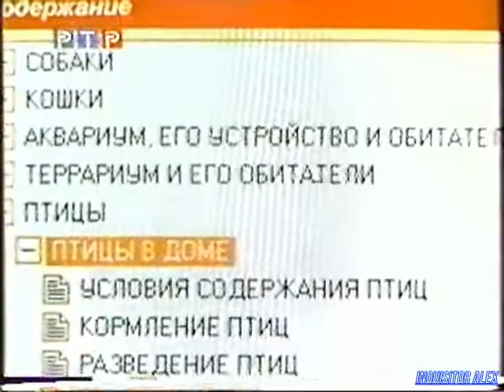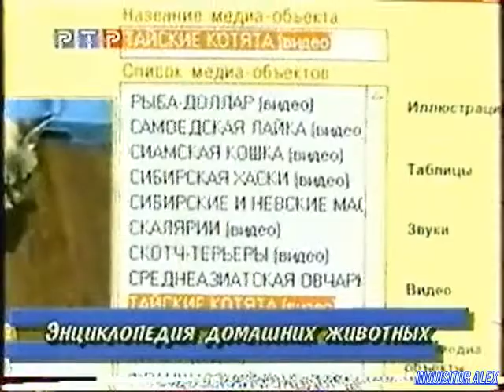Компьютер! - Отдыхай : Энциклопедия домашних животных (ТК "РТР", 1998 год){by В Щепочкин}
Компьютер! (ТК "РТР", 1998 год)

Рубрика "Отдыхай":
- Энциклопедия домашних животных.
Над передачей работали:

Режиссёры:
- Сергей Кислицин
- Виктор Пшеничкин

Операторы:
- Илья Бернацкий
- Игорь Кузнецов

Ассистенты режиссёра:
- Роман Алексеев
- Алексей Бережный
- Наталья Дикова

Монтаж:
- Михаил Царьков

Постановщик:
- Михаил Столетников

Редактор:
- Игорь Исаев

Со-продюсер:
- Андрей Фадеев

Продюсер:
- Андрей Смирнов
В программе использованы материалы информационного агентства "Алгоритм"